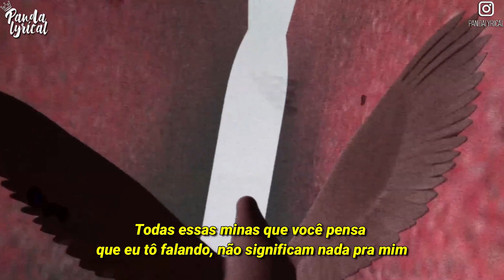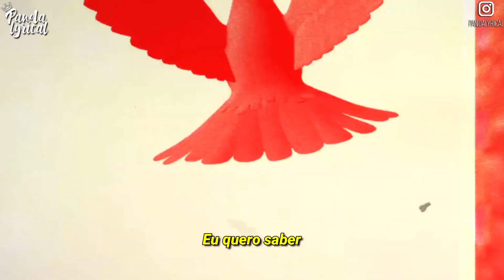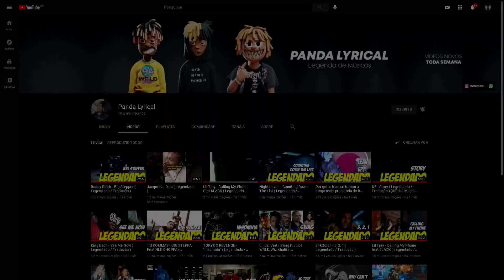Migos Feat. Justin Bieber - What You See ( Legendado / Tradução )